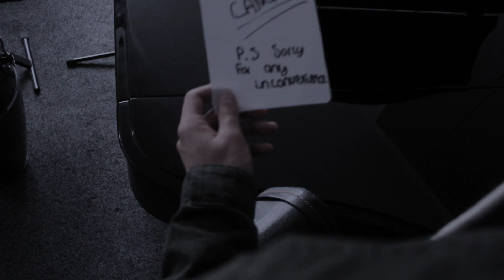Late by Lloyd Jones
A short film created for a AS Media Studies project.